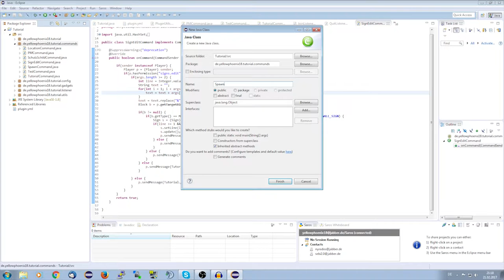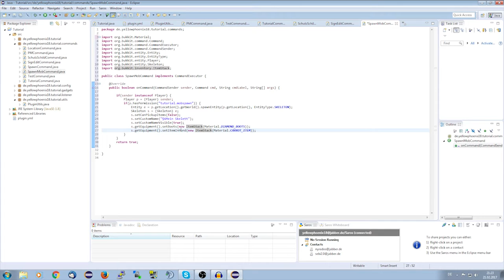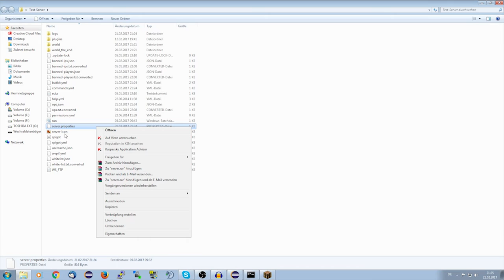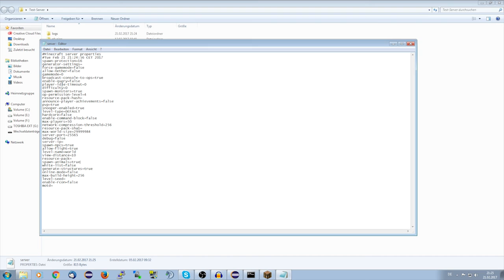Mobs editieren und ihnen Items geben | Bukkit/Spigot Plugins programmieren #017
Das Video heute dreht sich um das erstellen von Mobs, das editieren und das hinzufügen von Items.

► Social-Stuff ◄

→ TeamSpeak: ts.yellowphoenix18.de